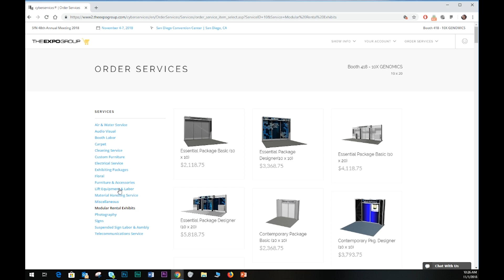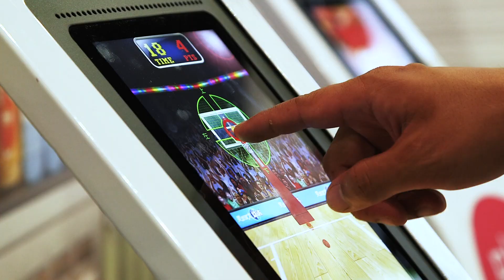The Expo Group ExpoSuite™ from The Expo Group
Now, all the digital tools you need to improve show management and attendee engagement are in one, easy-to-use platform.